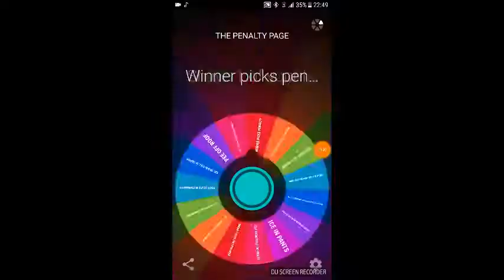PUNTING CHALLENGE!!!! *chamazz bros*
Guys tx so much for watching this video and make shore to kick that like button right in the face.